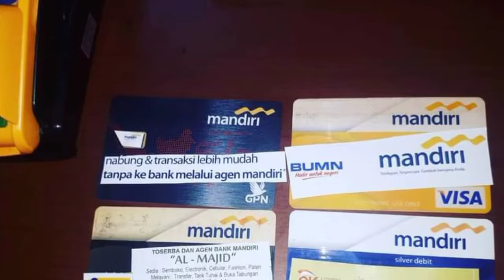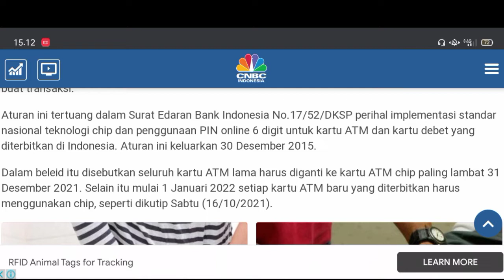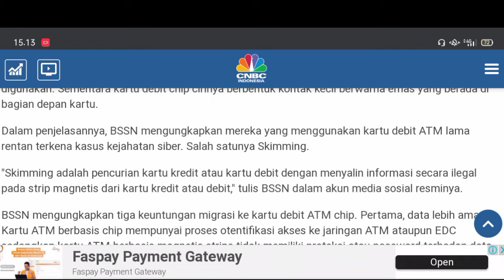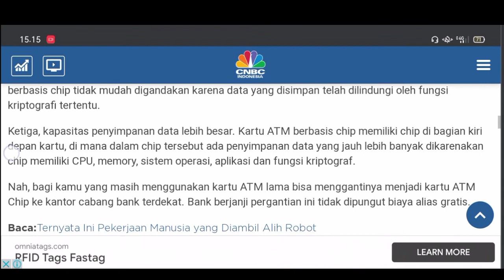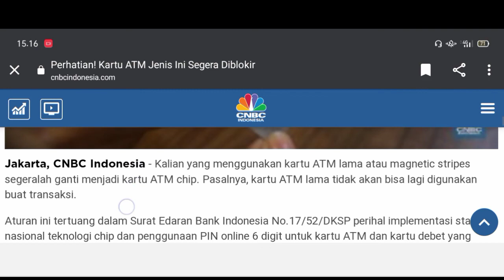Informasi Penting Untuk Seluruh Pemilik ATM Himbara Dan Swasta Segera Lakukan Ini Sebelum Di Blokir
Informasi Penting Untuk Seluruh Nasabah Pemilik ATM Himbara Dan Swasta, Segera Lakukan Ini Sebelum Di Blokir

Berita terbaru
Berita terkini
Informasi Penting untuk nasabah bank bni
migrasi kartu atm
Kapan batas pergantian kartu atm stripe hitam ke chip
Stripe hitam atm
kartu atm chip
Cara mengganti kartu atm rusak
Cara mengganti kartu atm stripe hitam ke kartu chip
Bni
Bank bni
BNI
Berita penting pnm mekaar
Pnm mekaar
Atm bni pnm mekaar
kks bni
Kks
kartu kks bank bni
kartu chips
kartu magnetic strip
magnetic strip
kartu atm master card chips
Berita penting tanggal 31 Desember 2021 untuk nasabah bank bni
www bni co id,cara mengganti atm rusak
Banpres bpum id
Bpum bank bni
Banpres pnm mekaar tahap 3 kapan cair
Pnm mekaar tahap 3
Banpres tahap 3 kapan cair
Banpres bpum
Cara membuat atm pnm mekar